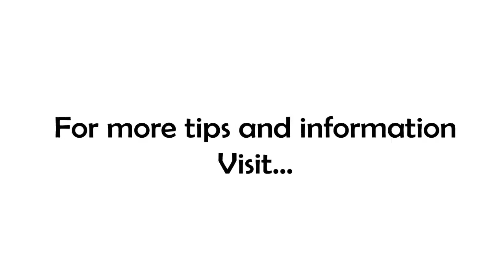How To Know If You're Successful